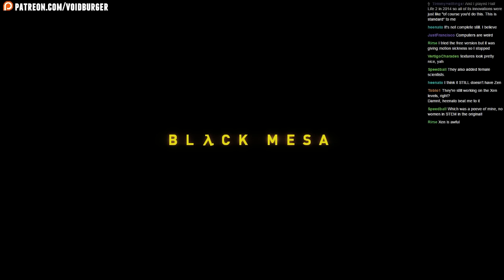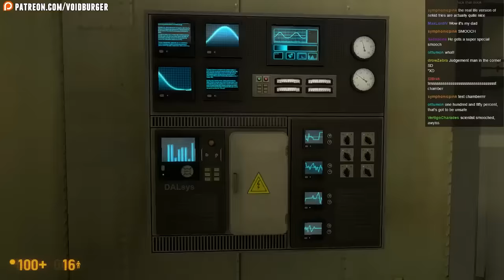Let's Stream Black Mesa 01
Surprise cameo by the Stanley Parable narrator!!